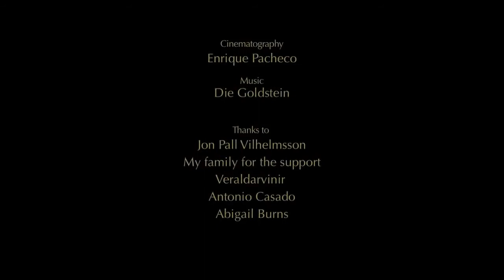Major-Minor, Yevhen Karuzo - Shimmering Stars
video: "Winter in Hell" (Raw Production)